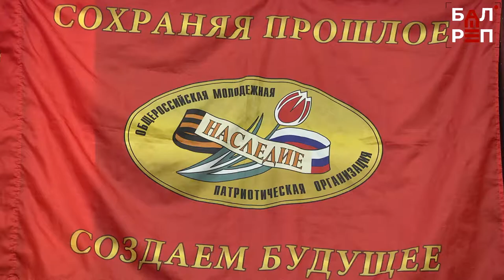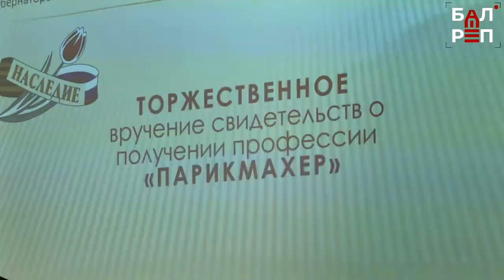"Мобильная социальная парикмахерская": результатом довольны все!